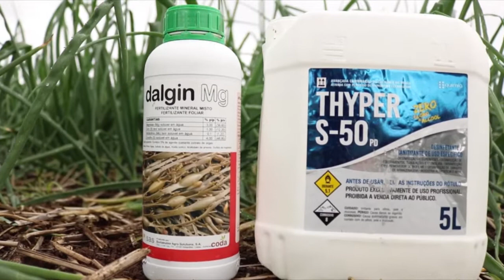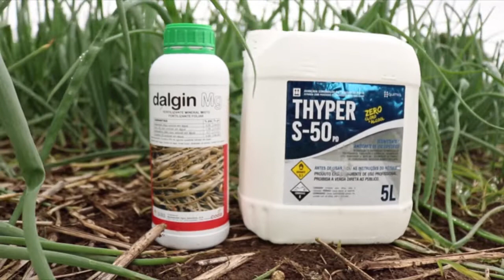Míldio: uso de produtos que não são químicos no combate!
Cebola: o míldio é, com certeza, o grande vilão desta safra. Nós fomos até Bom retiro e Alfredo Wagner nesta semana acompanhar o trabalho de controle com dois produtos que não são químicos.